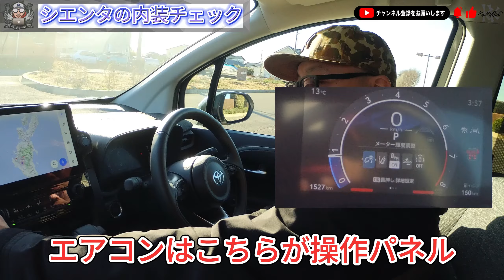【2024年 最新】トヨタ・シエンタを試乗したら内装も外装もリアシートも弱点がなかった【シエンタ】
2022年に発売されたトヨタ“最小”のミニバン、シエンタ。コンパクトなのに広々とした室内空間で、最大7人が乗車可能な利便性がファミリー層を中心に大ヒットしています。
今日はシエンタに試乗して、内装や外装がどうなっているのか、本当に室内空間は広いのか？　7人乗りって本当に乗れるのか？　など、実際に
見て触って、チェックしていきます。

新車購入時の参考になれば幸いです。

🔶動画の内容
00:22　トヨタ・シエンタの外観、印象
02:09　ラゲッジスペース、サードシートの広さ
03:42　ドア周りの内装チェック
04:18　運転席に乗った時の内装と印象
08:15　シートの座り心地、使い勝手チェック
09:09　セカンドシートの使い勝手、装備チェック
10:50　サードシート、ラゲッジスペースの使い勝手
12:44　シエンタに乗った感想

🔷クルマの関連動画
ヴェゼルマイナーチェンジ最新情報デザイン、グレード別装備、新カラーまとめ